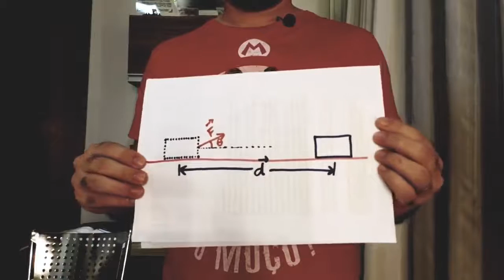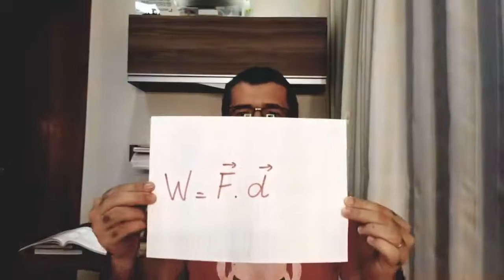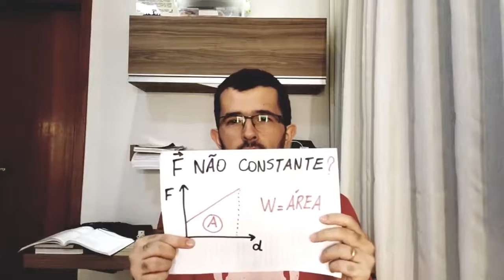Feliz dia do trabalhador | ZÉ DA FÍSICA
No Brasil, no dia 1º de maio, comemora-se o dia do trabalho.

Que todos os trabalhadores do Brasil sejam reconhecidos pelas profissões que exercem. Todas as profissões tem sua importância para a sociedade.

Esse canal, saúda especialmente os profissionais da educação.

Em física, o que significa trabalho? É a mesma coisa, em Biologia, Sociologia, História?